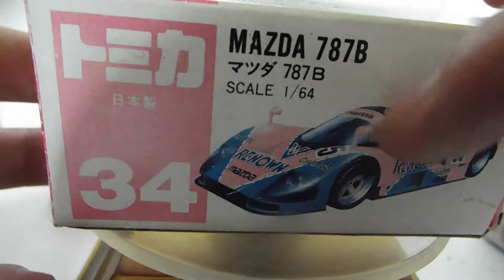発達、知的障害が感じた貴重トミカ「第1386弾」旧№34、マツダ787Ｂ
車種説明、マツダスピードが担当し、ルマン出場を目指して開発されたマシンで、可変吸気を持つＲ26Ｂ型は700馬力を発生しルマン最後のレースで華々しいレース優勝を獲得した名車である。＾＾